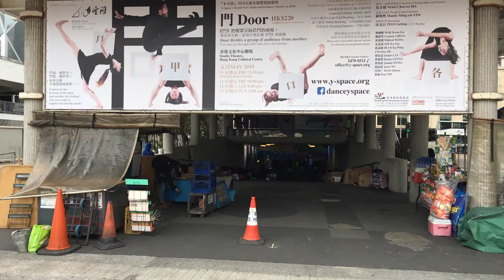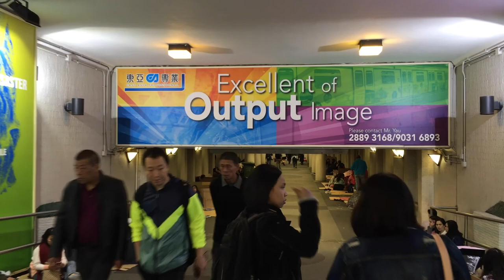香港人香港遊 #4 中環遊HD - Hong Kong Travel #4 Central Walk Again (with English Captions)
香港人香港遊 #4 中環遊．縱橫遊 Hong Kong Travel #4 Central Walk Again

Reference:

Map: Google

Hardware: iPhone 6s, SmoothQ Gimbal & Monopod.

Software: iMovie & Adobe Photoshop.